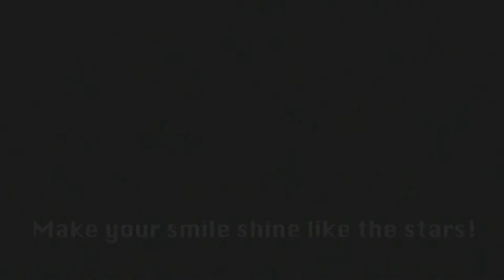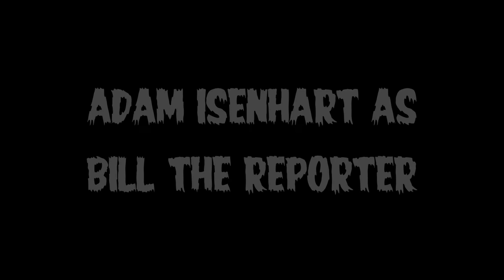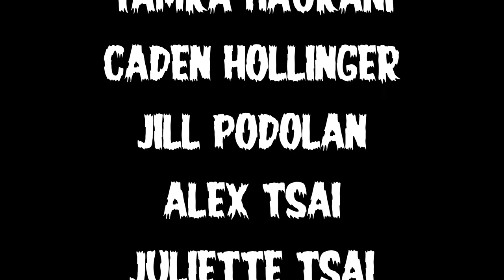The Attack Of The Giant Cicada From Outer Space